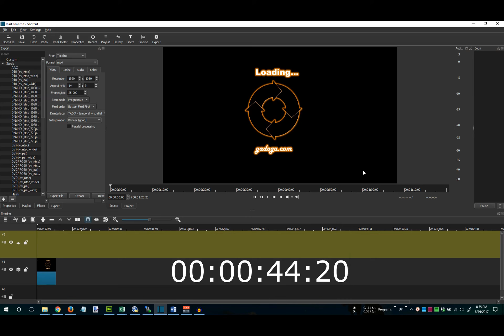How to Fix Shotcut Video Editor Stuck While Exporting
If you experience problem while trying to export file in shotcut video editor application (stop exporting / CPU still working a little but no progress forward). And the log file not showing any problem.

Then you can try to do this simple thing. In export menu, do not tick the parallel processing. Once again, do not use or disable the parallel processing.

In my case, if I tick parallel processing, the export jobs often stuck at certain percent. Especially if my project contains more than three or more video track.

Just for your info, I’m using Intel Core i7 seventh generation with a plenty of free RAM. Running on Windows 10 pro. (PC specs is not an issue here).